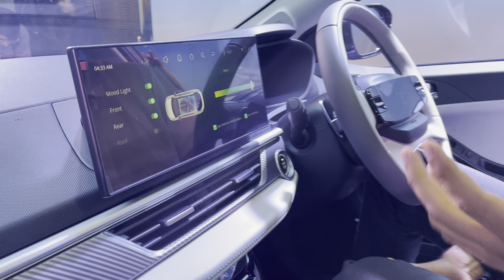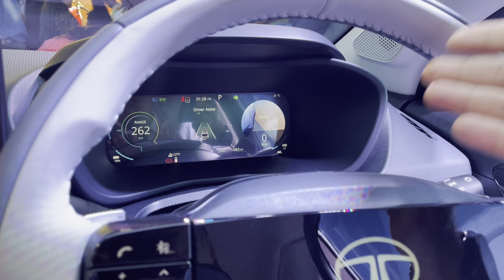Tata Curvv EV Launched: Janiye Price, Features aur Range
Tata Motors ne bazaar mein Curvv EV ko launch kar diya hai. Kya hai iski khasiyat aur kis tarah ki range aapko yahan milti hai, janiye is video mein